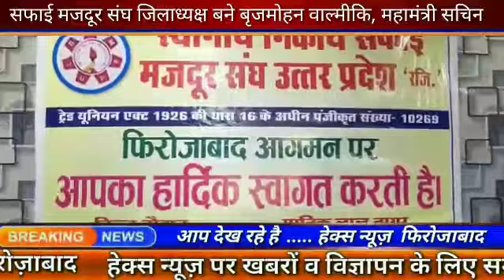स्थानीय निकाय सफाई मजदूर संघ जिलाध्यक्ष बने बृजमोहन वाल्मीकि, महामंत्री सचिन भारती नियुक्त